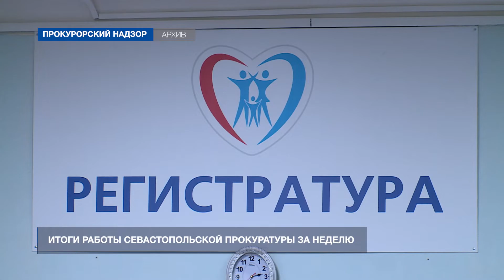Мошенничество в сфере аудита и ненадлежащее содержание дома – что выявили прокуроры за неделю?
Об итогах работы Прокуратуры Севастополя телеканал НТС рассказывает в программе «Прокурорский надзор». За прошедшую неделю с 6 по 10 июня сотрудники надзорного ведомства провели 49 проверок. За 5 дней прокуроры приняли участие в 431 судебном заседании. Для разрешения в надзорное ведомство поступило 468 обращений граждан и юридических лиц.